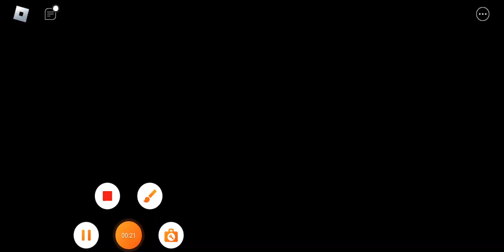как стать про в радужные друзья 2